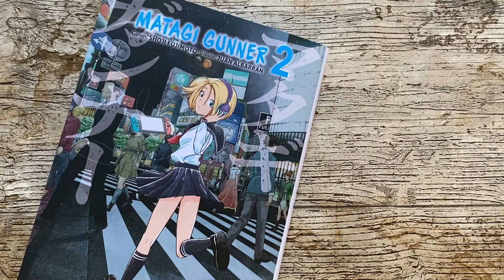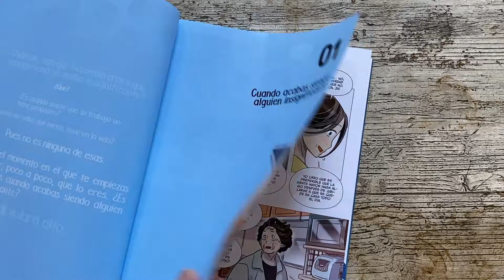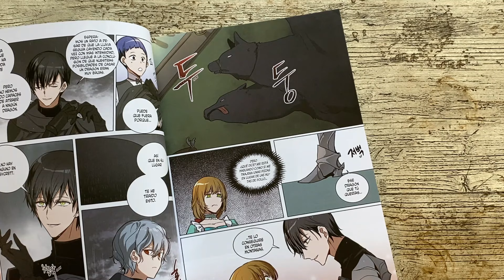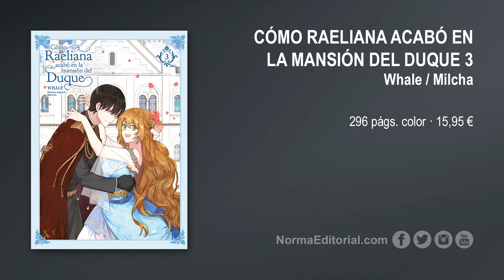Novedades MANGA | FEBRERO 2024 | NORMA EDITORIAL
Nuestra editora, Annabel Espada, nos explica las novedades manga de febrero que llegan hoy a librerías, ¡nos trae grandes títulos!